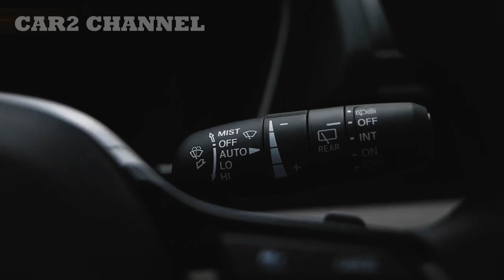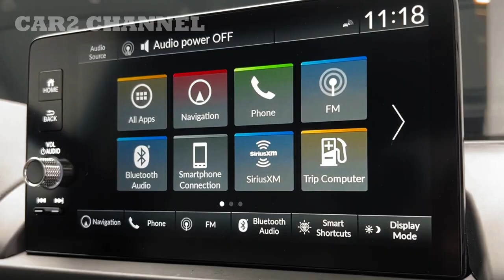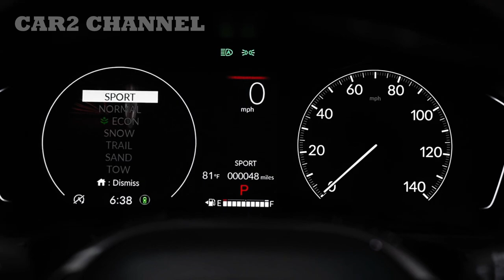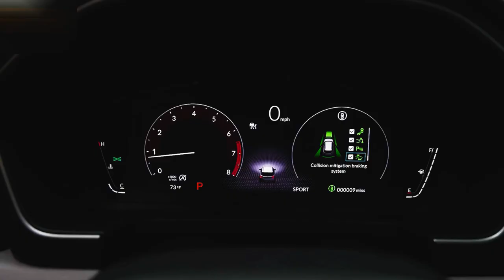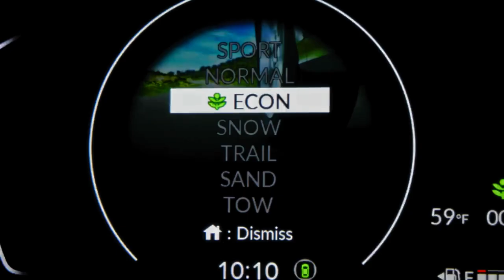HONDA PILOT 2023 hadirkan versi Trail Sport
Versi ini dilengkapi dengan suspensi penyetelan off-road yang ditinggikan, ban segala medan, pelat selip baja, dan penggerak empat roda yang diperpanjang, yang dapat disesuaikan dengan kondisi berkendara  normal, jalan setapak, salju, pasir, dll.

  All New Honda Pilot menggunakan penggerak semua roda i-VTM torque vectoring  dengan mesin enam silinder yang mampu menghasilkan tenaga maksimal 285 tenaga kuda.

MUSIC SOURCE.